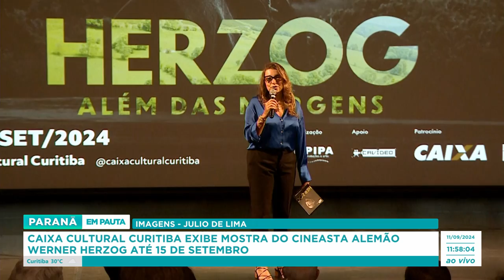Caixa Cultural Curitiba exibe mostra do cineasta alemão Werner Herzog até 15 de setembro